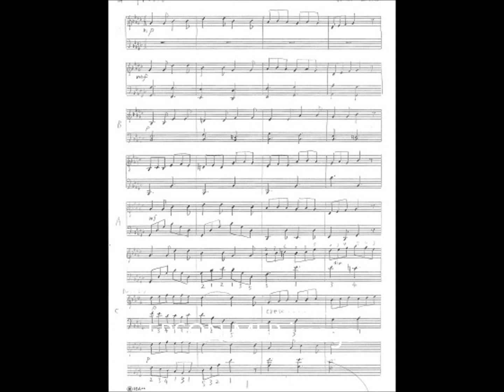タランテラ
２０１１年作

複数の短い主題が反復・転調・反行等により次々に展開される。

構成
A-B-A-C-接-D-C-B反-A-D-C-接-B-C発-B反

※接→接続部、反→反行、発→発展
Bは唯一の短調、B反は長調

楽譜はこちらで販売しています。